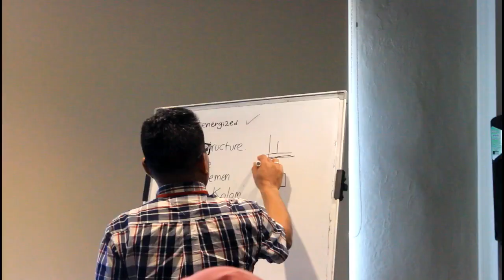BIM Revit Structure Doc. Balikpapan March 2019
Training Revit Struktur : Cakupan Training meliputi pembuatan objeck struktural dari Concrete dan Steel, seperti balok, kolom, abutment, pier, Box Culvert, WingWall, Jembatan baja, tower, tangga, dinding geser, gedung dengan rangka baja. Pekerjaan detail rangkain pembesian, Report volume beton dan besi, bekisting dan detail masing2 pembesian, kop, gambar Teknik 2d. dll.
Materi untuk training reguler, Pembuatan Pier Coloum, Box Culvert, pondasi, kolom dan balok
Materi untuk training Inhouse by request disesuaikan dengan pekerjaan yang ditangani oleh peserta. 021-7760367, 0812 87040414, 08161778/1646, 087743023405